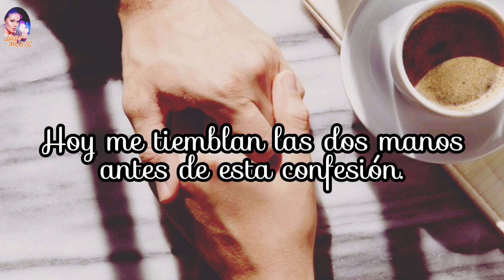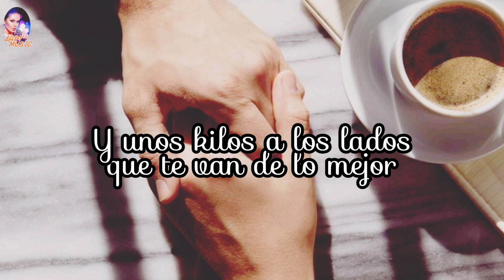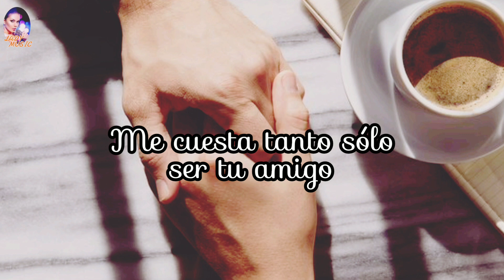Mi Gran Amiga SanLuis [Letra y Música]